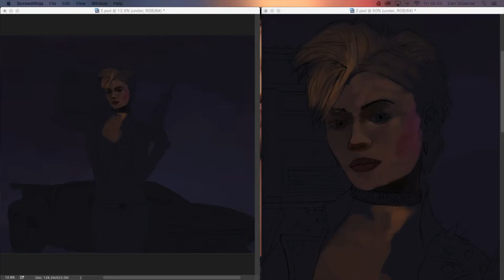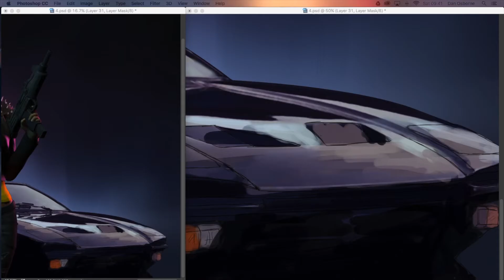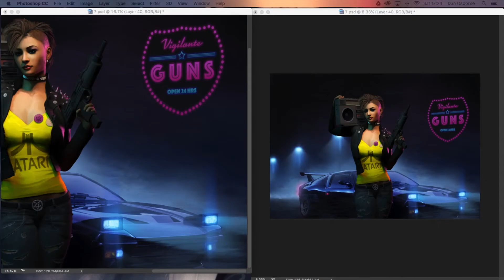Blast from the past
Artwork done for my EP "Blast from the past."  Done in Photoshop CC in about 35 hours.  EP available on bandcamp or Soundcloud enjoy!